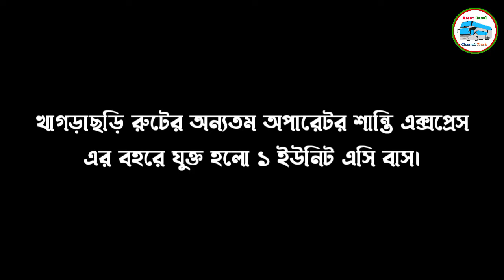স্বাধীন বাংলা পরিবহন এবং শান্তি এক্সপ্রেস এর বহরে নতুন বাস।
স্বাধীন বাংলা পরিবহন এবং শান্তি এক্সপ্রেস এর বহরে নতুন বাস।New buses update in Bangladesh.

আসসালামু আলাইকুম।যদি ভিডিওটি ভালো লেগে থাকে।তাহলে অবশ্যই ভিডিওতে বেশি বেশি লাইক,শেয়ার এবং কমেন্ট করবেন।আপনারা যদি এইরকম ট্রান্সপোর্ট রিলেটেড বা ইত্যাদি ভিডিও পেতে চান,তাহলে এখনই আমার চ্যানেলটিকে সাবস্ক্রাইব করে পাশে থাকা বেল আইকনটি প্রেস করে রাখুন।ধন্যবাদ সকলকে।💕

1.Like 👍
2.Share 📱📲
3.Comment ✉️

Pic credit:
1.Muhammad Moshiur Rahman Seam (Bus Lover)
2.Mahfuzur Rahman (Bus Enthusiasts)